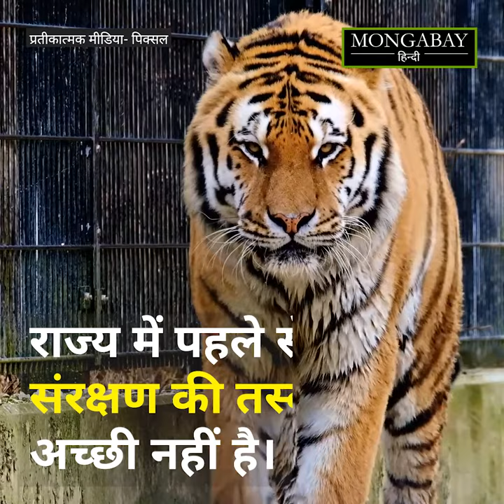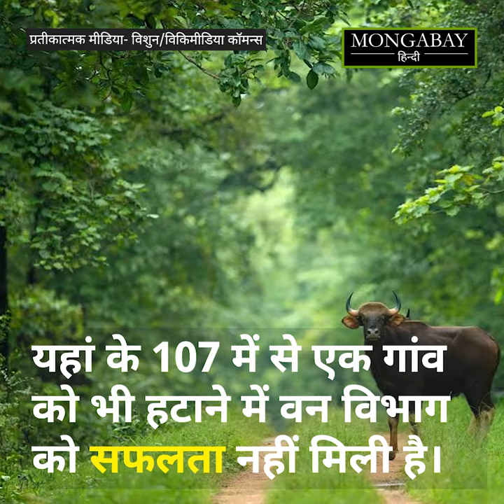छत्तीसगढ़ में बाघ संरक्षण की बढ़ती चुनौती: राज्य के तीनों टाइगर रिजर्व अब माओवादी क्षेत्र में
छत्तीसगढ़ के अचानकमार टाइगर रिजर्व में भी अब माओवादी गतिविधियों का ख़तरा मंडराने लगा है।  केंद्र सरकार ने हाल ही में राज्य के मुंगेली को माओवाद प्रभावित ज़िलों में शामिल किया है, जहां अचानकमार टाइगर रिजर्व स्थित है।  मुंगेली ज़िले को केंद्र सरकार ने सुरक्षा संबंधी व्यय योजना के अलावा देश के उन आठ ज़िलों में भी शामिल किया है, जिन्हें ‘डिस्ट्रिक्ट ऑफ़ कंसर्न’ के तौर पर वर्गीकृत किया है। छत्तीसगढ़ में तीन टाइगर रिज़र्व में से दो, उदंती सीतानदी टाइगर रिजर्व और इंद्रावती टाइगर रिजर्व के अधिकांश इलाकों में बरसों से माओवादियों का दबदबा रहा है। अब अचानकमार टाइगर रिजर्व में भी माओवादियों की दस्तक ने वन विभाग की चिंता बढ़ा दी है।